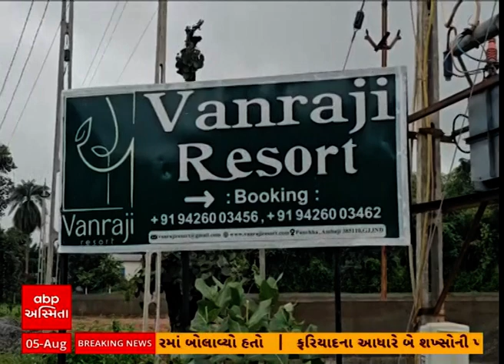Mehsana News | ચાલાસણામાં ઓઈલ મિશ્રિત પાણી ખેતરમાં ફરી વળતા ખેડૂતો પાયમાલ થયા